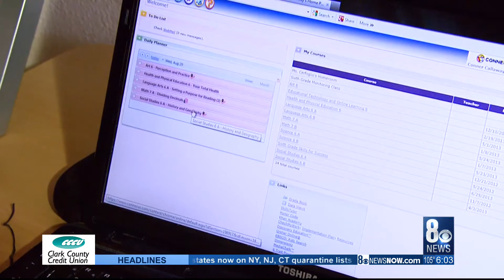Parents concerned about internet outages during full-time distance learning